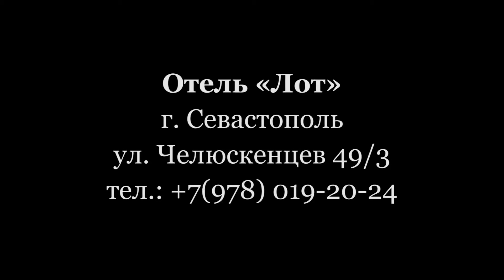Отель "Лот". Учкуевка. Севастополь. Крым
Новый современный отель «Lot» предлагает своим клиентам все необходимое для хорошего отдыха. Лот расположен в курортном поселке Учкуевка. Это довольно популярное место отдыха в Севастополе, преимуществом которого является развитая курортная инфраструктура, хороший песчаный пляж, а также приближенность к центру Севастополя.
Отель Лот находится в 300 метрах от моря. Номерной фонд гостиницы включает в себя 35 номеров категорий Стандарт и Улучшенный. Это комфортные и просторные номера, оснащенные удобной, современной мебелью. С балконов верхних этажей открывается прекрасный вид на открытое море. В распоряжении отдыхающих: телевизор и кабельное ТВ, кондиционер, холодильник, электрочайник, сейф, набор посуды, санузел, туалетные принадлежности. По желанию гостям предоставляются фен, утюг, гладильная доска. На территории отеля есть кафе, детская площадка, а также автостоянка. Уборка номеров производится ежедневно.

Крым, г. Севастополь; пос. Учкуевка; ул. Челюскинцев 49/3 ( территория пансионата "Лазурь")
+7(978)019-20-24